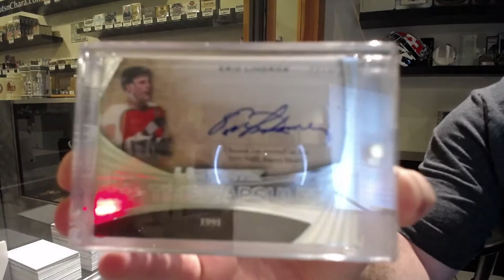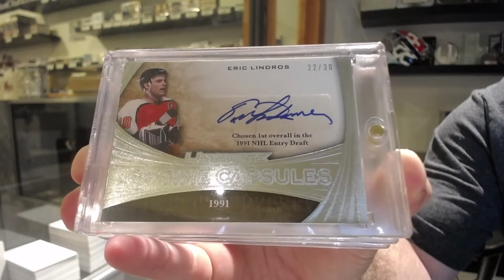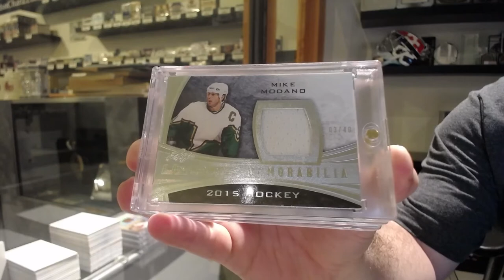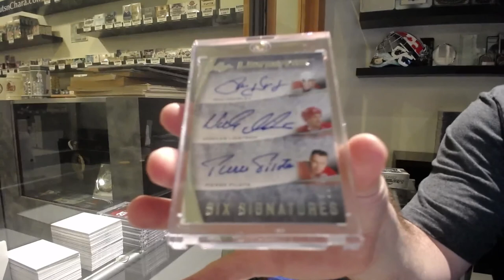15-16 Leaf Ultimate Hockey Box Break - C&C GB #12,841